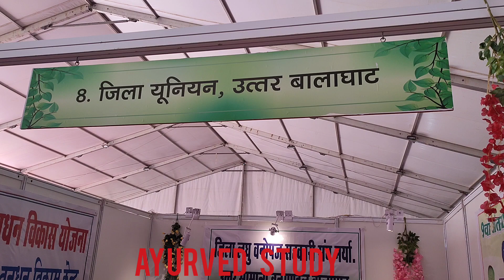वन ओषधि मेला भोपाल